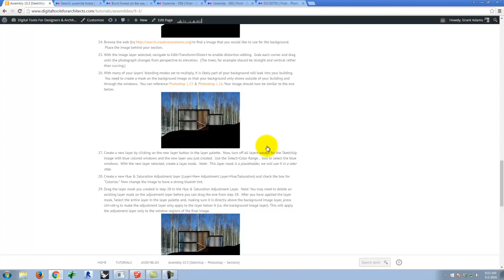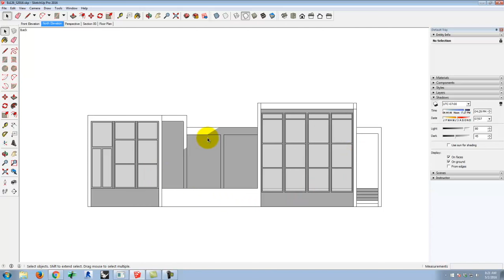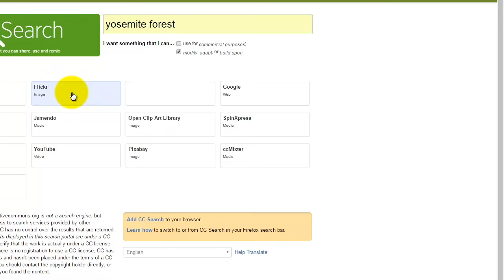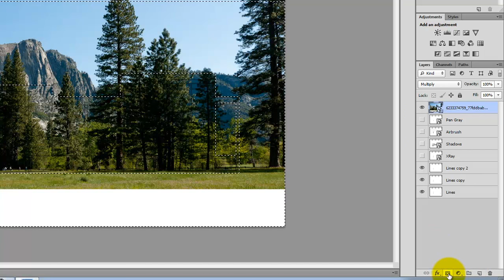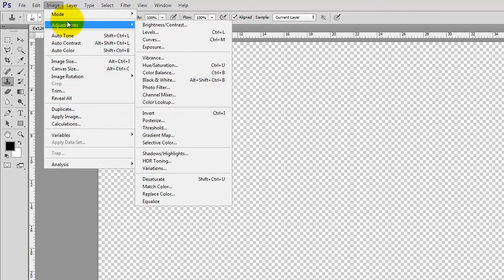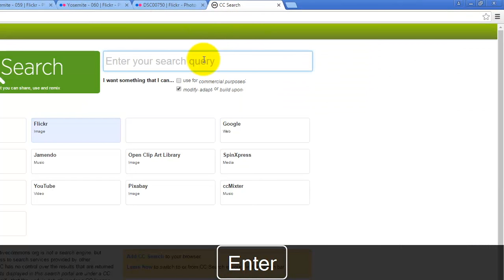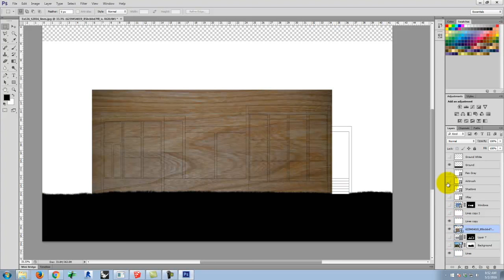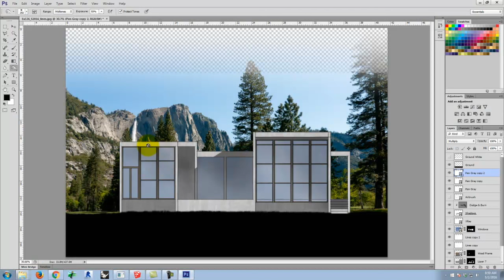Lecture 126 - Elevations from SketchUp (Spring 2016 - Morning)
An overview of how to create building elevations from SketchUp and Photoshop.  Includes a variety of techniques for enhancing elevation views including using the grass brush, layer masks, color and hue adjustments, and more.